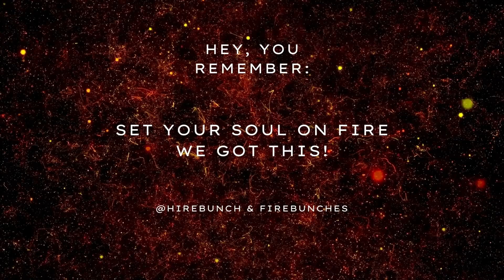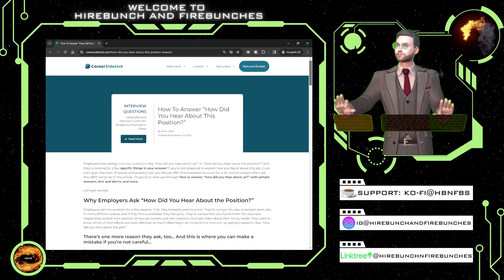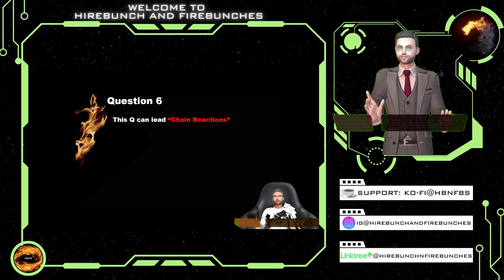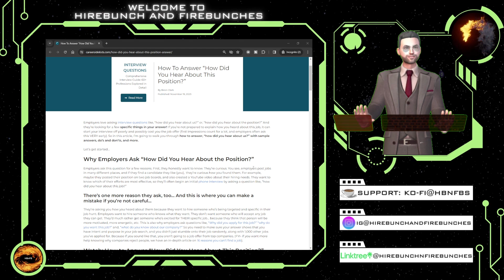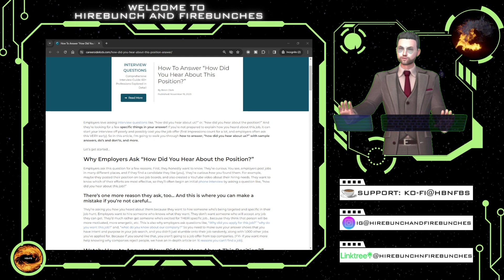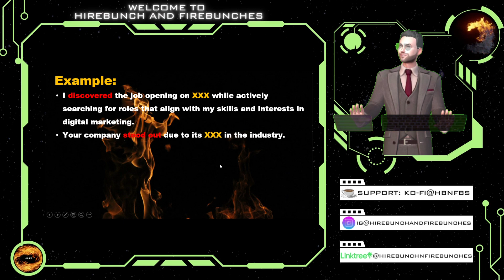How Did You Hear About This Position |100 Jobinterview Qs Challenge(25)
Your answer to the question, "how did you hear about this position", will lead to HOW you can start your connections with the interviewers, but how and why? In today's episode,  Let’s discuss some key points that you need to remember and apply in your job interview, so watch this video and related videos to get ready to achieve your goals and job :)

00:00 Prelude - "Got the Offer"
00:41 Intro
02:01 Today's Topic
02:50 Why It's Been Asked
06:55 Strategy
07:51 Sample Answer
09:01 Summary & Conclusion
09:53 Outro

Long-term Lay-off and Job-Hunting Veteran Rom’s here, and my goal is to help you with job hunting, interviews and getting over lay-off hard time.  I'm also passionate about helping other content creators with their brand management and marketing strategy, so I cover that in my channel as well.